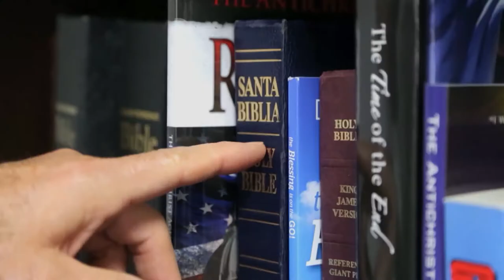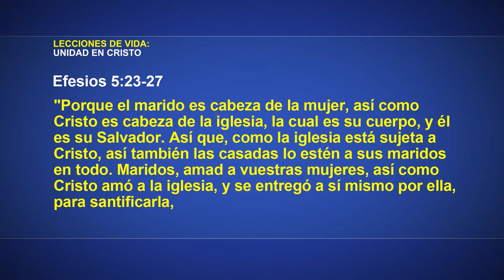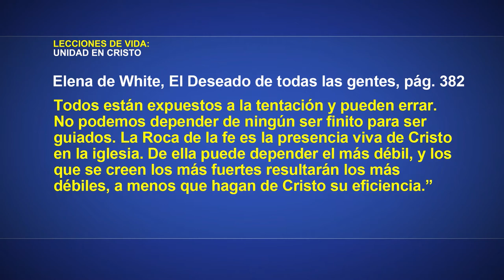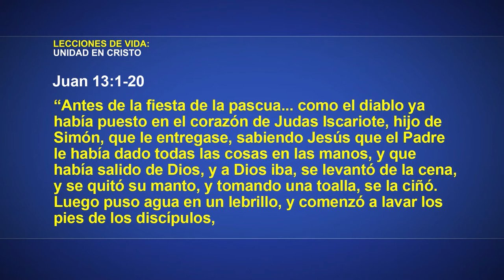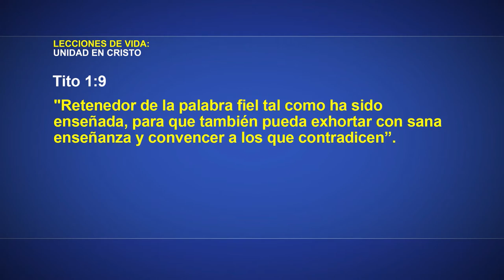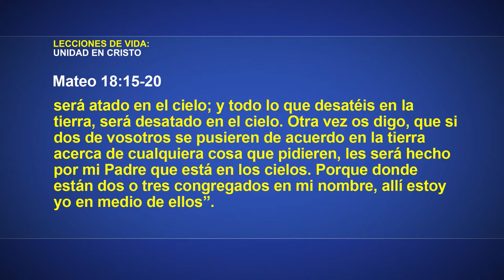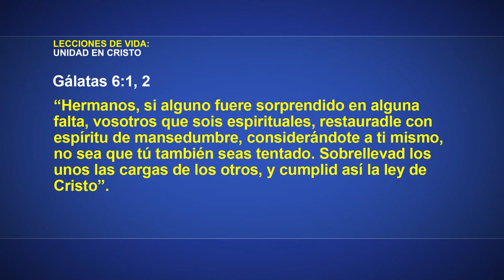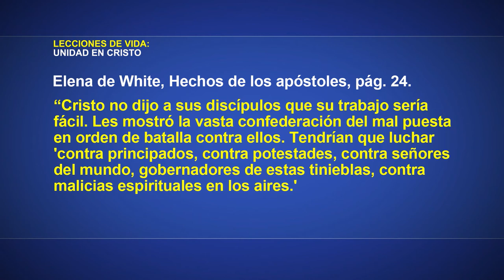Lecciones de Vida - La organización de la iglesia y su unidad | Lección 12 Escuela Sabática